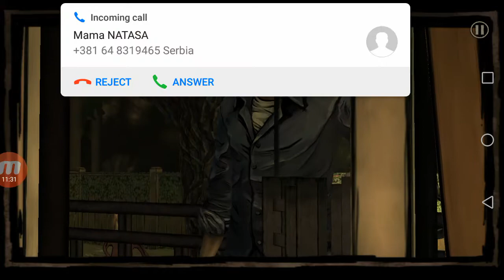The walking dead alternativna dimenzija:idemo opet drugacijim putem#1